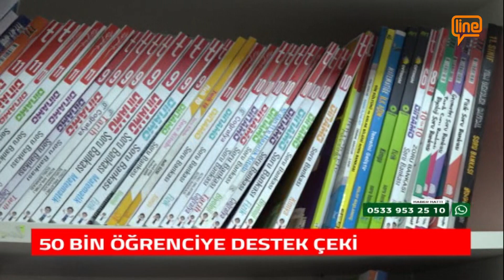50 BİN ÖĞRENCİYE DESTEK ÇEKİ